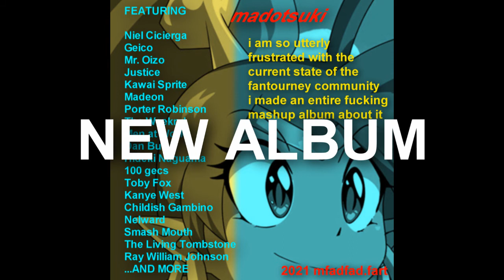main theme shante soundcloud takeover ending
Tournament shenanigans will return next week.